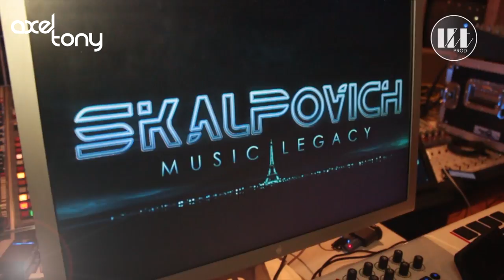Axel Tony en séance studio avec Skalpovich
Séance studio Skalpovich - Axel Tony pour le titre "Ce Monde Là"
Sortie du premier album "Je Te Ressemble" le 15 Avril 2013